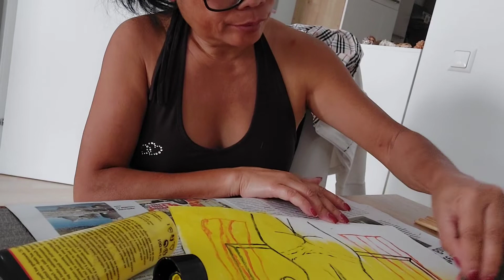my 4rth painting,with my original photo